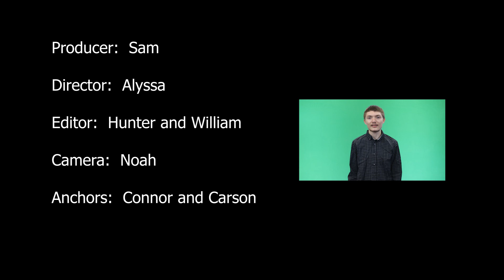Beaufort High Morning News Sept 27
The Beaufort High School Morning News for Monday, September 27, 2021.